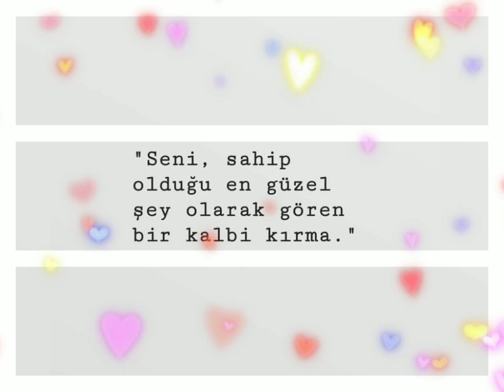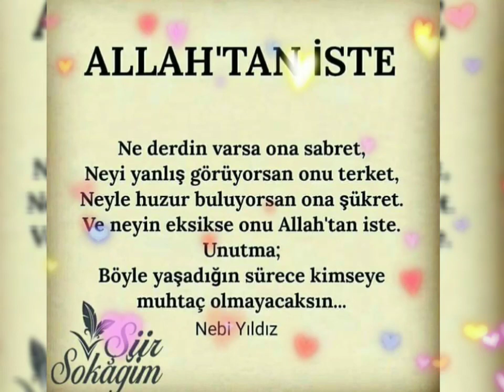WhatsApp durum ❤(annamli sözler ) ❤2021 X262